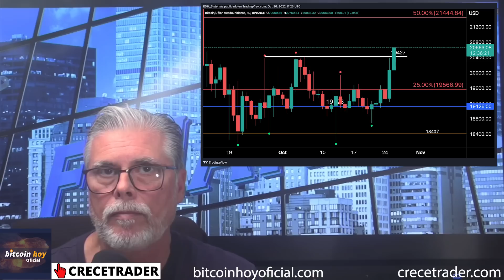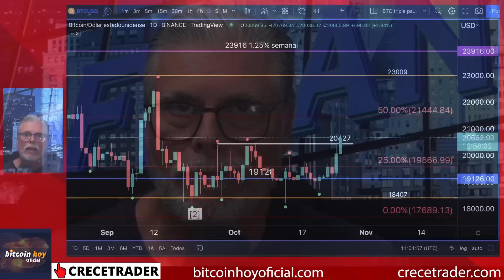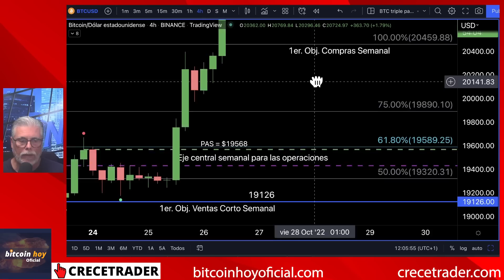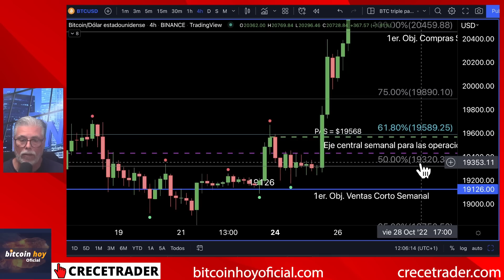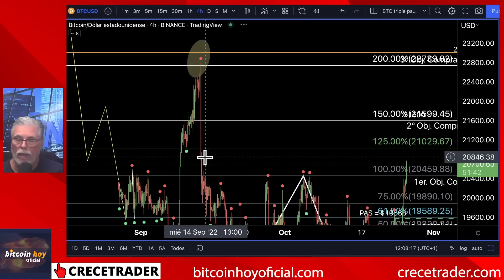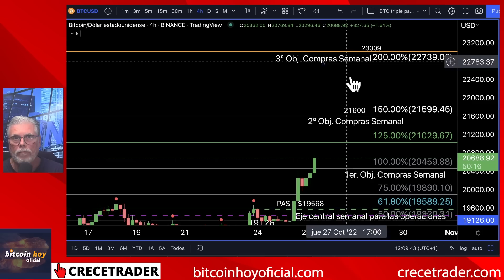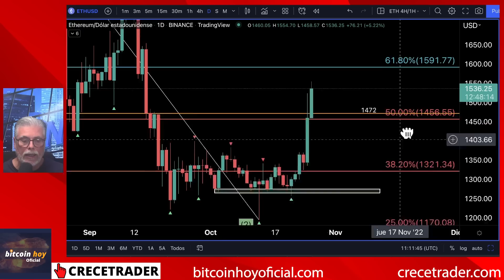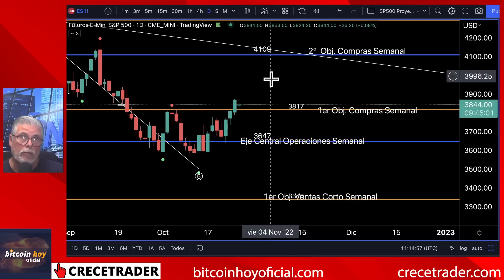BITCOIN SIGUE LA PAUTA SEMANAL Y HEDGE FUNDS COMPRAN CADA VEZ MÁS CRIPTOMONEDAS